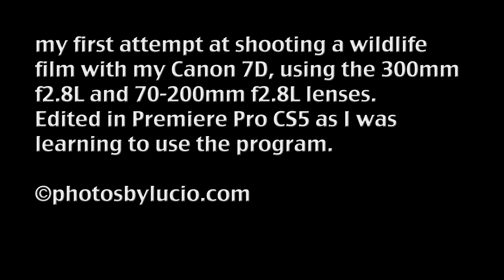Elephant Seal Breeding Grounds, San Simeon, CA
This is the Point Piedras Blancas elephant seal rookery in San Simeon, CA, just north of the Hearst Castle. This film was made in mid-January 2010. It was foggy off and on, and cold. Video was shot with a Canon 7D and 70-200mm f2.8L lens. It was my first film using a DSLR that I had just bought prior to the trip, so I wasn't exactly sure what I was doing. I edited the footage in Premiere Pro CS5, a program I know almost nothing about.  Hope you enjoy the film; the seals are a lot of fun to watch, especially the crying pups.